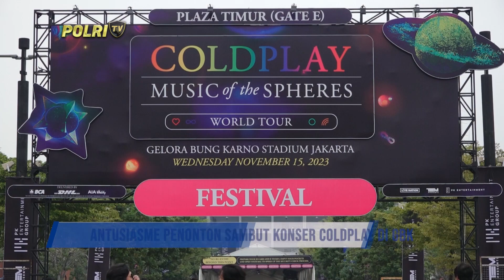PRESISI UTAMA (15/11/2023) (1/5)